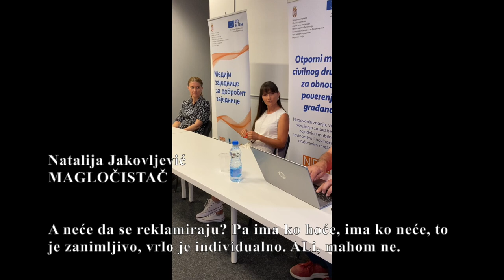Subotica: Predstavljena analiza materijalnog položaja medija zajednice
📌U okviru serije debata Nezavisnog društva novinara Vojvodine o položaju lokalnih medija, u Subotici je predstavljena i analiza materijalnog položaja medija zajednice sa preporukama za uspostavljanje novog modela finansiranja “Mediji civilnog društva na rubu egzistencije, ugrožen javni interes”.

✅NDNV je publikaciju pripremio na osnovu istraživanja sprovedenog tokom aprila i maja ove godine